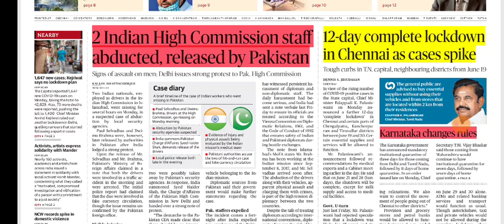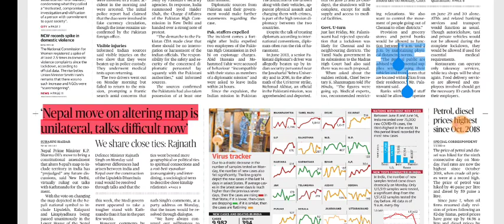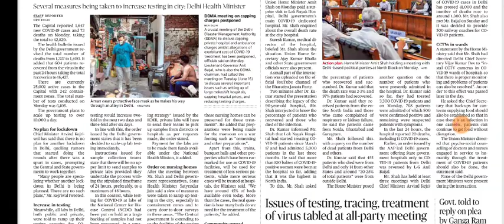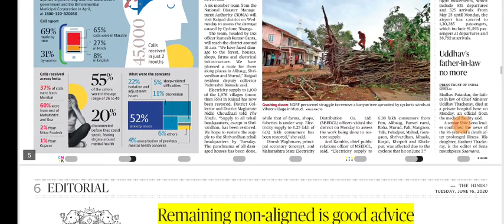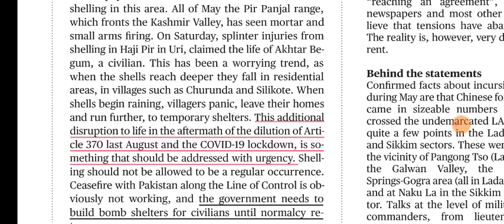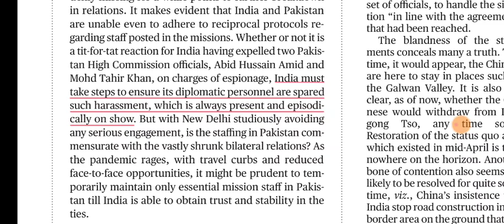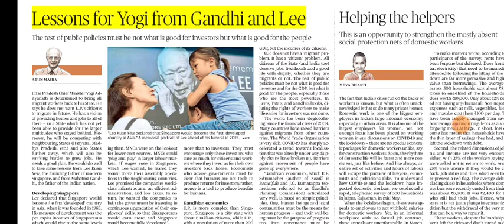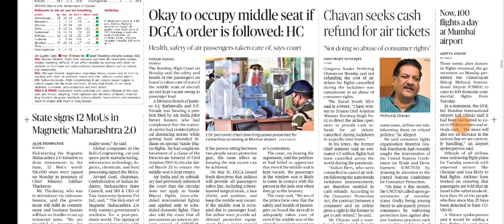16 June 2020 The Hindu Editorial Analysis | Editorials Simplified | Ayushi Joshi | Achieve IAS